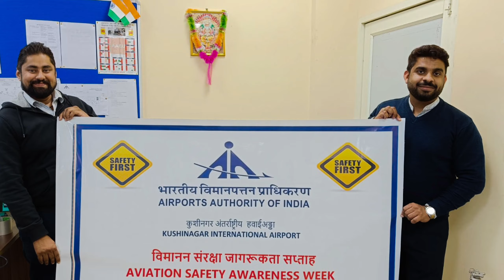Kushinagar Airport से उड़ान चालू? | सऊदी कतर ओमान दुबई | Kushinagar Airport News